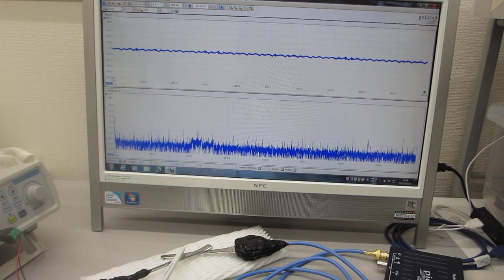超音波伝搬現象の分類に基づいた、超音波プローブの製造技術